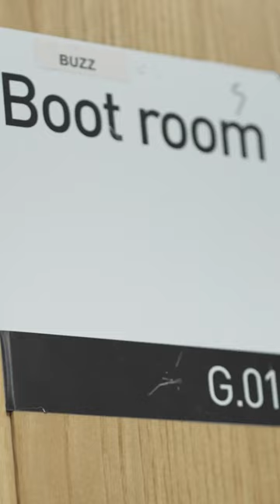Can You Guess The Albion Player? 👀